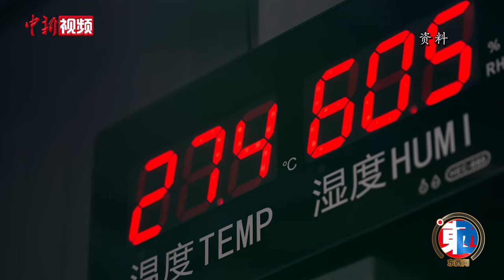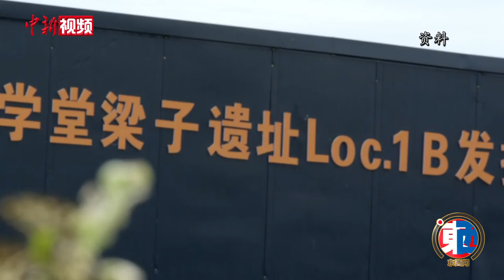“郧县人”3号头骨化石何以实证百万年人类演化史？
位于湖北十堰郧阳学堂梁子遗址的“郧县人”3号头骨化石于2022年12月提取出土，这是迄今欧亚内陆发现的同时代最为完好的古人类头骨化石。

“郧县人”3号头骨化石如何被发现？有何特点？中新社“东西问”近日专访湖北省文物考古研究院副研究员、学堂梁子遗址考古项目负责人陆成秋。

这枚头骨化石从2022年5月18日面世到同年12月3日被提取出土，历时半年多。为保护化石，后续修建了恒温恒湿考古方舱。提取出土的头骨被妥善存放在特制保险柜中。

据陆成秋介绍，1989年和1990年，湖北郧县学堂梁子遗址先后发现了两枚古人类头骨化石，根据头骨特征，属于直立人类型，被定名为“郧县直立人”。这两枚人类头骨化石，被专家认为距今约100万年前的远古人类化石，这一发现，实证了中国百万年的人类演化史。而这次是学堂梁子遗址第三次发现保存完整的人类头骨化石。

距今100万年左右的郧县人，正处于古人类发展研究的中间环节，此次发现填补了亚洲古人类演化发展的缺环。“郧县人”3号头骨化石保留了该阶段人类重要而稀缺的解剖学特征，不仅可以提供可靠的研究数据，也有助于1号、2号复原。3枚头骨化石数据相互佐证。

“郧县人”3号头骨化石发现地——学堂梁子遗址所在的秦岭及汉水中上游河谷，是中国也是世界非常重要的人类演化圣地。在陕西蓝田上陈村附近发现的约212万年前、非洲之外年代最早的石制品，距今163万年至115万年间的公王岭蓝田猿人头盖骨，在湖北境内发现的约100万年前的郧县直立人和大约同期的梅铺直立人、约50万年前的白龙洞直立人，约10万年前的黄龙洞早期现代人和150余处旧石器时代各时段的考古遗址，都分布在这一地区，构成200万年以来人类迁徙演化的廊道。

这些遗存表明，该地区在远古发生过不同时期、不同人群频繁的迁徙与狩猎采集活动。我们的祖先在这一山川地域适应生存、劳作繁衍，谱写了一曲曲开拓奋进的凯歌，为考古工作者留下了丰富、珍贵的文化遗产和重建旧石器时代人类历史的重要科学资源。（郑子颜）